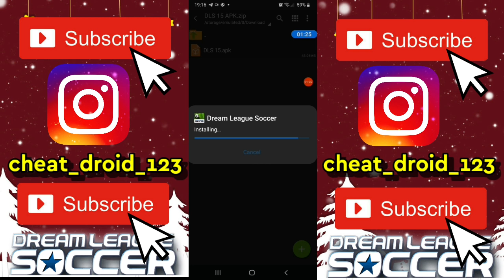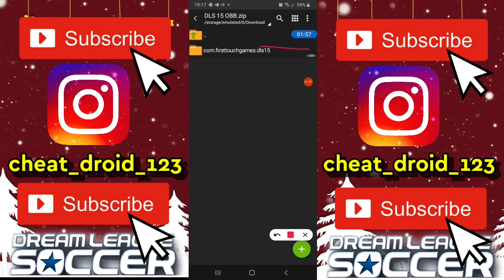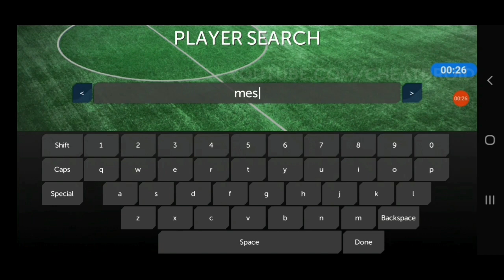How To Download DLS 15 Unlimited Coins Mod | Dream League Soccer 2015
Welcome Everyone To Our channel CheatDroid.This Video Is About How To Download DLS 15 Unlimited Coins Full tutorial with Android and IOS Gameplay.